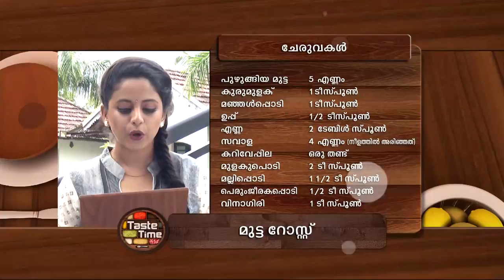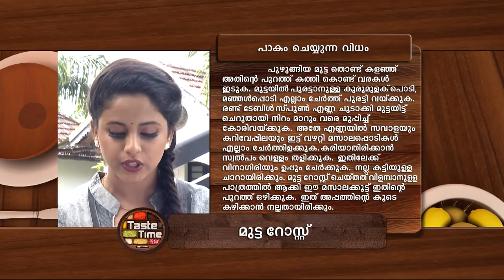STAR TASTE TIME 1368 TD 08 08 18 REV dolby